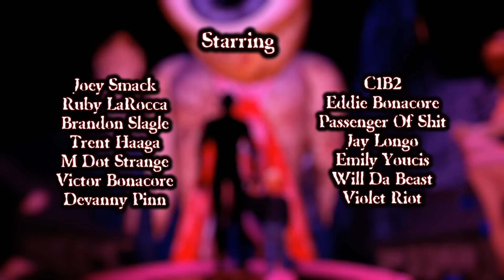Where The Dead Go To Die: The Masks That The Monsters Wear Teaser Trailer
PREORDER THE BLU-RAY

PREORDER THE DVD

This is a teaser trailer for the third chapter in the feature film "Where The Dead Go To Die", which follows "Tainted Milk" & "Liquid Memories"".  The film is done and will be released on DVD, Blu-ray & Limited Edition VHS from Unearthed Films in February 2012!

Ralph is a young boy forced to live out the rest of his life with the face of his dead brother on the side of his head. He suffers from hallucinations brought on by his brother's brain randomly kicking back on. At the advice of a talking dog and a mysterious lady living at the bottom of a well he attempts to court the girl of his dreams. But he soon discovers that she is unwilling a part of a dark underworld of child porn tape traders. Ralph attempts to save her from sadistic family but soon finds out he might be in over his head.

This movie does NOT contain any scenes of child pornography (nether real or simulated)
This movie does NOT endorse or encourage child molestation in any way (quite the opposite).
This movie does NOT contain the voice acting of anyone under the age of 21
This movie is NOT a comedy
This movie WILL damage you
There will probably be more disclaimers added as I think of them!

I need help promoting this one, please spread it around! Here are more trailers:

Starring:

Joey Smack
Ruby LaRocca
Brandon Slagle
Trent Haaga
M Dot Strange
Victor Bonacore
Devanny Pinn
Eddie Bonacore
C1B2
Passenger Of Shit
DJ Plague
Jay Longo
Emily Youcis
Will Da Beast
Violet Riot

Written, Directed, Scored & Animated By ScreamerClauz (that' s me)